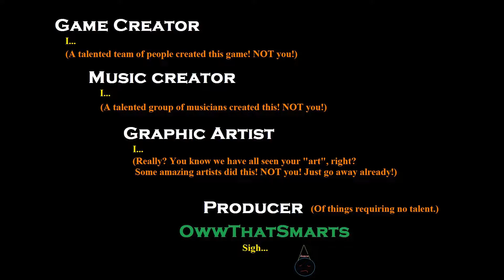Cyberpunk 2077 - Ghost Town - Part 2